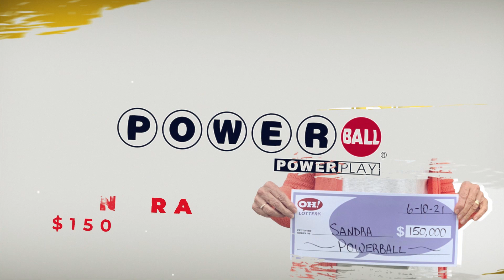Ohio Lottery players win big in June!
Congratulations to these four lucky Ohio Lottery players! They're kicking off the summer with some extra cash!
How to be a featured winner:
1. Upload pictures of your winning tickets on any of your social media platforms.
2. Include the hashtag IWontheOHLottery in the description.
or
You can comment pictures of winning tickets on our Facebook posts titled "Show off your win!"

Please remember to cash before you share and do not include the barcode in the pictures!